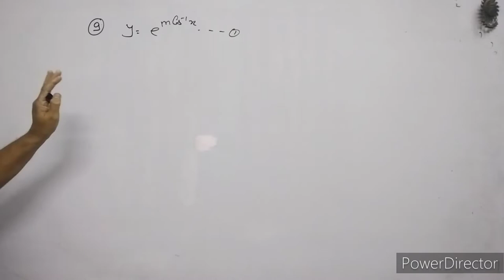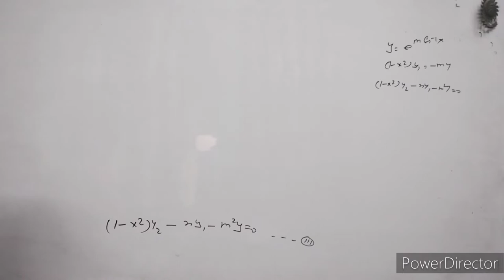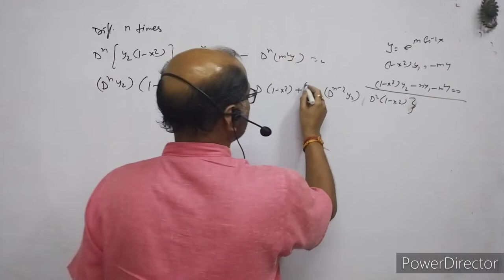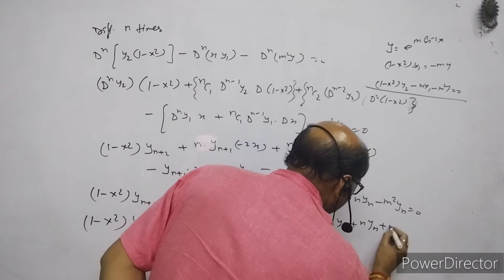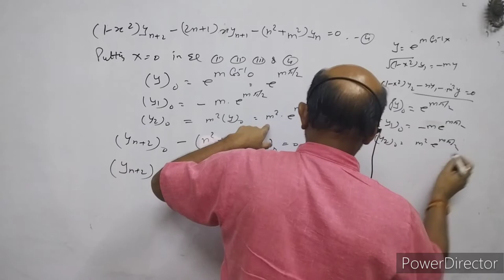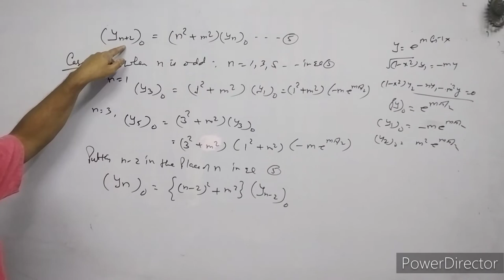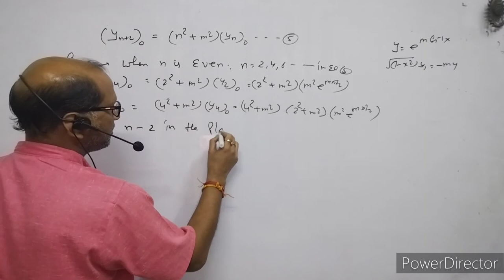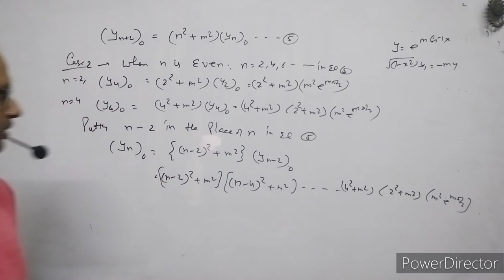B.SC.:Maths,(Sem-1),nth derivative of exp(mcos^-1x), at x=0; L--09, By-A.Prakash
I have explained the Successive Differentiation.
I have explained the nth derivatives at x=0;
nthderivative_of_exp(mcos^-1x)_at_x=0

@Atma Academy